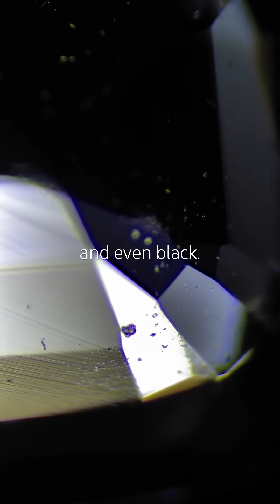Natural Spinel or Synthetic? Here’s What the Tests Say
Spinel gets misidentified so often that I always enjoy putting it through a proper test.
Spinel comes in almost every color and has fooled crown jewels for centuries.
If you had to choose between spinel and tourmaline, which team are you on?
More gem tests and gemstone stories